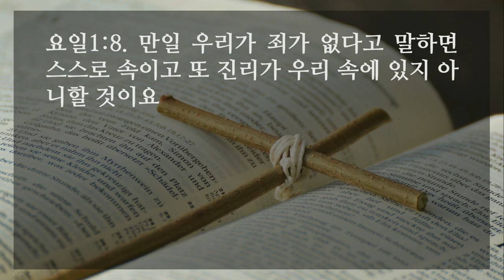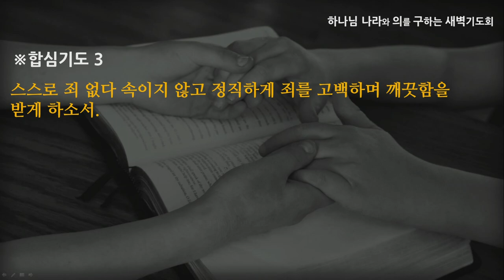[선한목자교회] 새벽기도 2021년 12월 15일 | 예수님과 사귐 - 김태훈 목사 [요한1서 1-10]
예수님과 사귐 -  김태훈 목사 [요한1서 1-10]